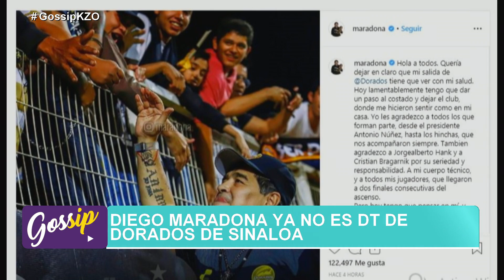Gossip - Programa 14/06/2019